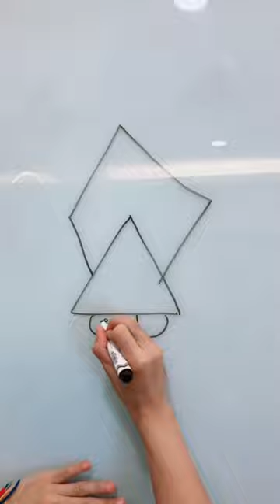แข่งวาดรูปจาก ส า ม เหลี่ยม